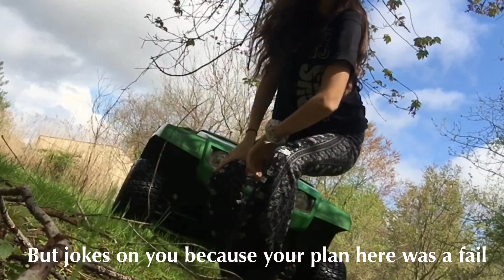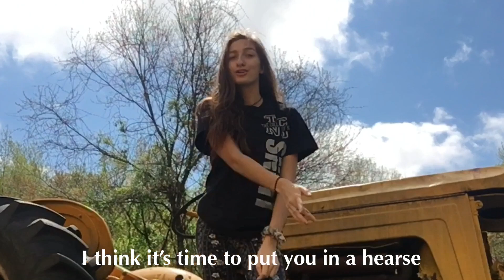Sami's Corona Vlogs (Week 3) - COVID-19 Comedy Skits (+Diss Track) (Corona Virus 2020)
Monday: Pick Up Lines
Tuesday: Interview
Wednesday:  Stand Up Comedy Show
Thursday: I'm not going insane...
Friday: DISS TRACK!!

Comedy skits to bring light to a dark situation. For all of those who are suffering with the virus, my prayers go out to you.

Everyone please take care of yourselves and listen to the CDC. Please Wash your hands constantly and practice social distancing. If everyone listens to these rules then the virus will go away quicker. Thank you.